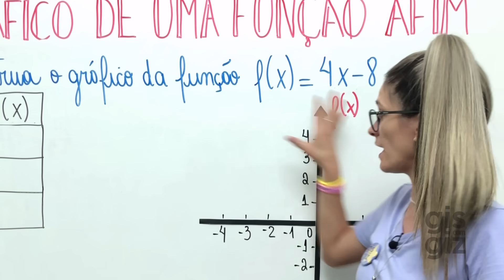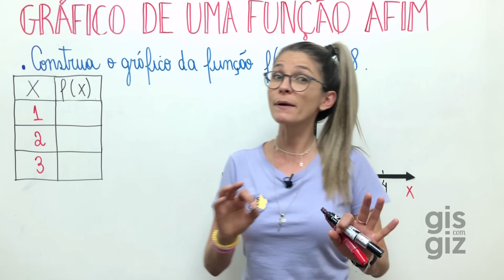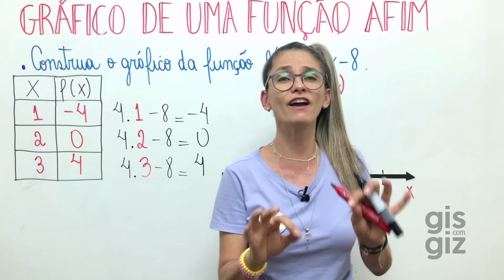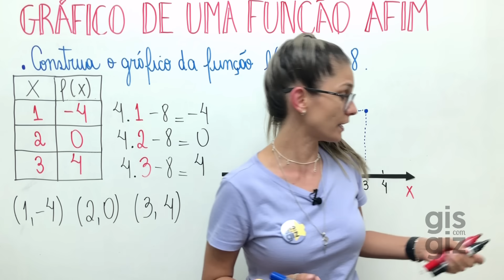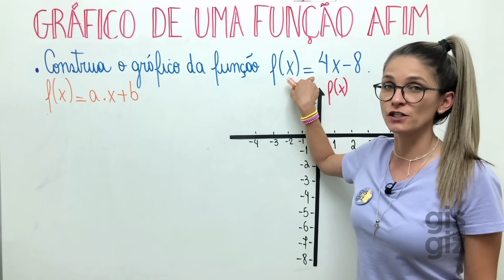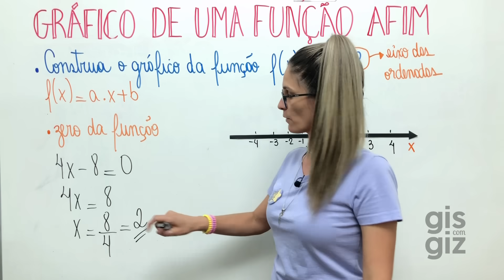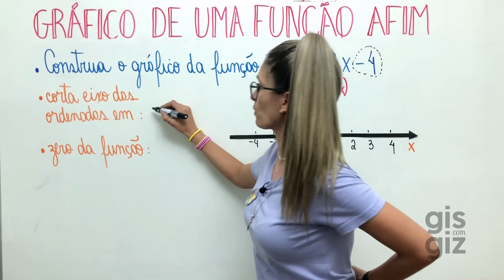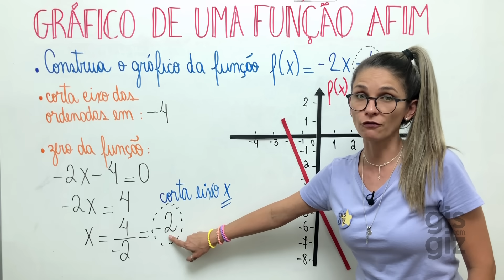GRÁFICO DE UMA FUNÇÃO DO PRIMEIRO 1º GRAU - FUNÇÃO AFIM - AULA 5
GRÁFICO DE UMA FUNÇÃO DO PRIMEIRO GRAU

✅Nesse vídeo você vai aprender  a construir o GRÁFICO DE UMA FUNÇÃO do 1º GRAU. Não deixe de assistir a aula e acompanhar todos os detalhes da explicação. ❤

FUNÇÃO DO 1 GRAU - VALOR NUMÉRICO DE UMA FUNÇÃO | VARIÁVEL INDEPENDENTE | \Prof. Gis/:

PRODUTOS NOTÁVEIS. PRODUTO DA SOMA PELA DIFERENÇA DE DOIS TERMOS - Aula 3. 8º ANO \PROF. GIS/

PRODUTOS NOTÁVEIS. CUBO DA SOMA DE DOIS TERMOS - Aula 4. MATEMÁTICA BÁSICA 8º ANO \PROF. GIS/

PRODUTOS NOTÁVEIS. CUBO DA DIFERENÇA DE DOIS TERMOS - Aula 5. MATEMÁTICA BÁSICA 8º ANO \PROF. GIS/

🔻⬇ Conecte-se comigo ⬇🔻

Grande abraço,
Gis Bezerra.